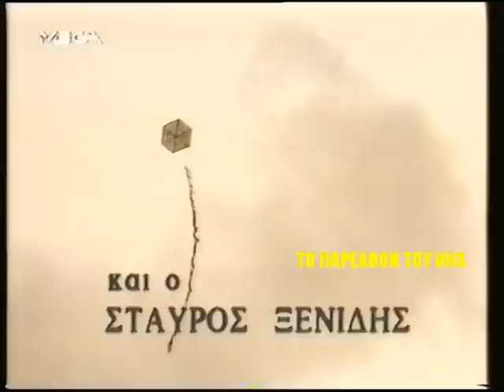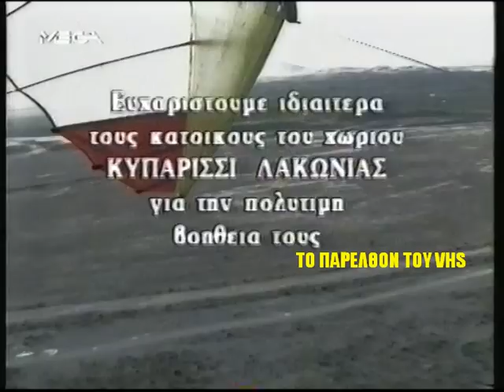ΣΚΙΕΣ ΠΑΝΩ ΑΠΟ ΤΗΝ ΠΟΛΗ - MEGA 1994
Αληθινες ιστοριες που δεν εφτασαν ποτε στην δικαιοσυνη.
Πρωταγωνιστουν: Γιαννης Φερτης, Αννα Μακρακη, Γιαννης Κασδαγλης, Πετρος Ζαρκαδης, Κακια Ιγερινου, Σταυρος Ξενιδης, κ.α.λ.
Σεναριο: Βαγγελης Κατσανης
Σκηνοθεσια: Αντωνης Τεμπος